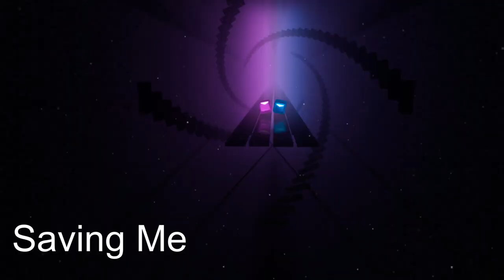Saving Me- Alexis Donn and Marin Hoxha Expert